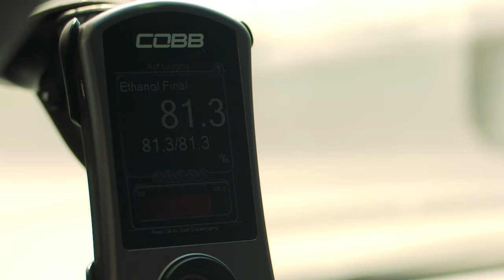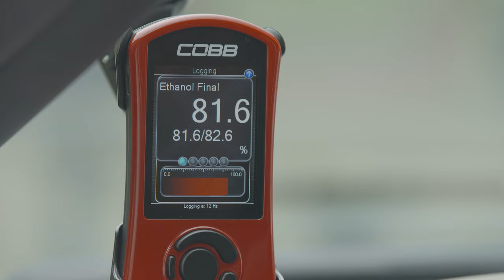COBB Tuning - Product Highlight - Subaru NexGen Flex Fuel Package 2008-2021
The COBB NexGen Flex Fuel Package for the 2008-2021 Subaru WRX STI includes everything you need to add flex fuel capabilities to an STI already using our NexGen Stage 2 Power Package.